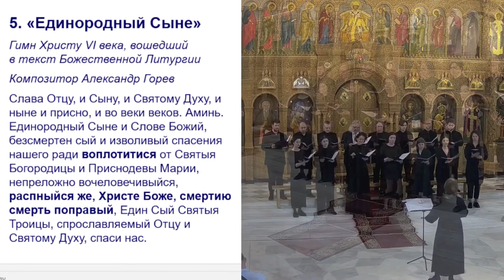Горев А.Н. "ЕДИНОРОДНЫЙ СЫНЕ"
Исполняет хор Феодоровского собора
Дирижер - Анастасия Сорокина